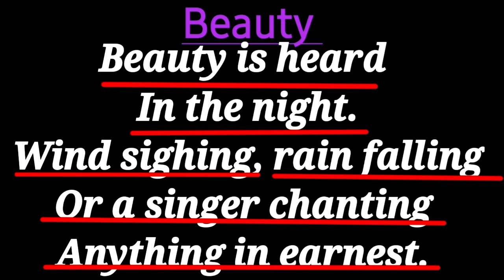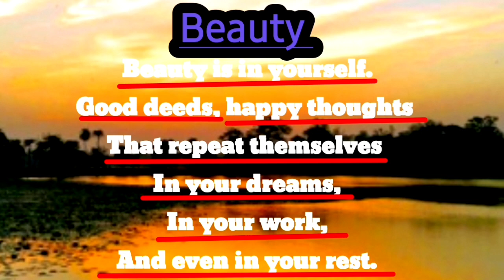Beauty by E-Yeh-Shure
'Beauty' is one of the representative poem of E-Yeh-Shure.

Beauty is seen
In the sunlight.
The Trees, the birds,
Corn growing and people working
Or dancing for their harvest.

Beauty is heard
In the night.
Wind sighing, rain falling
Or a singer chanting
Anything in earnest.

Beauty is in yourself.
Good deeds, happy thoughts
That repeat themselves
In your dreams,
In your work,
And even in your rest.